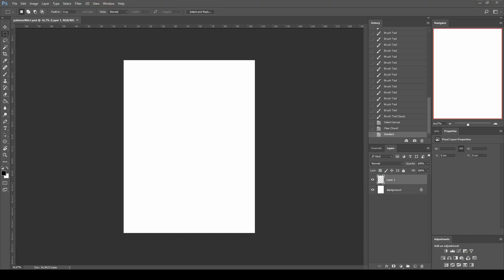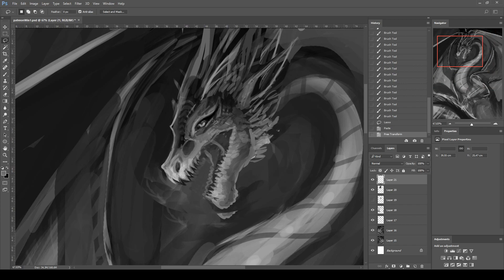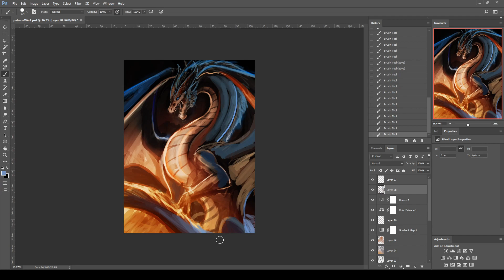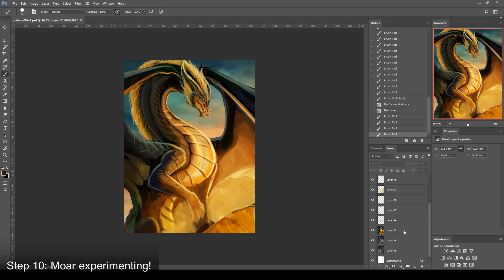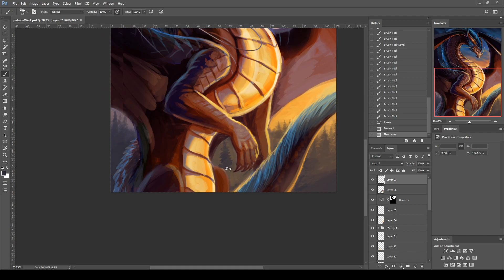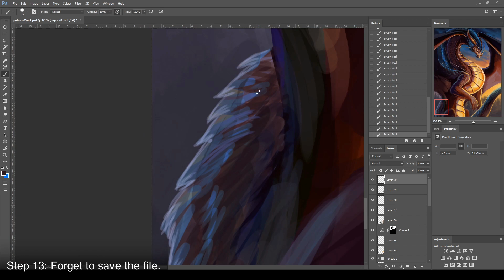This process video is messy - Digital Drawing with Trial and Error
Sometimes every artist has a bad day when he/she is not happy with his/her work. This process video happened to be on one of those days for me, so it's pretty messy (lots of changing poses, colors, etc.). But it shows that with patience and a little bit of experimenting you can find the right direction :)

Music: "So Far So Close",  "No End Ave" all by Jahzzar